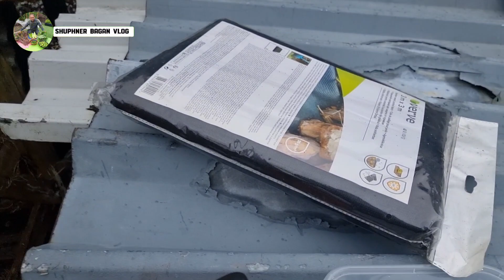Best Idea for extra space | চাষ করার যাগা বারা জন্য আডিয়া। | 4k